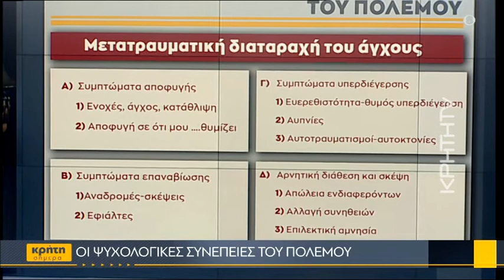Οι ψυχολογικές συνέπειες του πολέμου